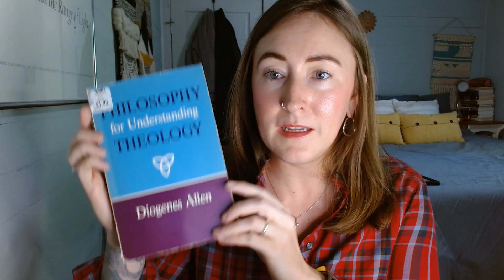Hegel and the Restoration of Optimism | Philosophy for Understanding Theology | Diogenes Allen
In this video I will be sharing the "study guide" version of the Hegel chapter "Hegel and the Restoration of Optimism" from Philosophy for Understanding Theology by Diogenes Allen. This book offers a comprehensive primer on the philosophical building blocks for theology students. It's a perfect study and reference tool and I find the Hegel chapter to be very clear, accessible, and succinct in explaining how the work of Hegel intersects with the field of theology. Of course, Hegel is only one part of this survey of philosophy, so this work spans from antiquity to "contemporary philosophy"(this work was published in 1985, so I extend the writer's arc to today toward the end of this video).

In the video I mention this book's affordability and the possibility that a PDF can be found online. Please find the book available in its entirety as a PDF on archive.org